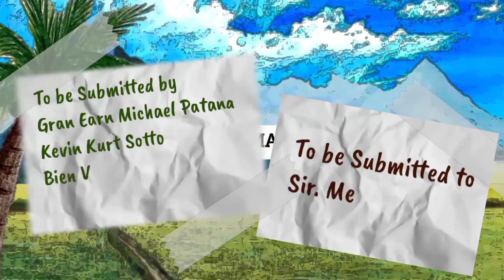PANATANG MAKAPALAY | Grade 9 Araling Panlipunan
This is a collaboration with Grant Patana, Kurt Sotto, and Bien Titan for our project in Araling Panlipunan. Since we can't meet each other due to the pandemic, we will only chat ourselves and shoot the videos at home. I (Gabby Yatco) volunteer to edit the whole video.

I inspire them a little bit of transitions edit by the MV of Don't The Feeling by EXO and We Go by fromis_9 and a video of NCT DREAM's PAST, PRESENT HELLO FUTURE #1 (This is about our 'Past'). It took me 2 days just to finish the edit using Kinemaster.

From now on, I will post all of the videos that we created throughout the whole Grade 9. I plan in the future for content that I will gonna post it.

Script of Panatang Makapalay

To Be Submitted To Sir Melvin Ubaldo